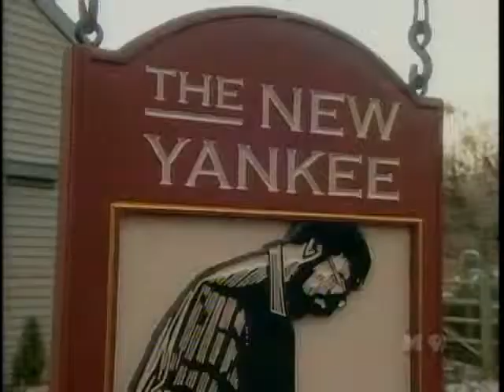New Yankee Workshop - S16E12 - The Mission Style Desk